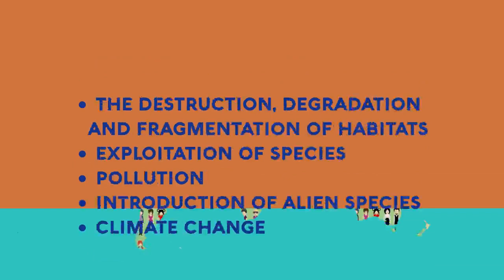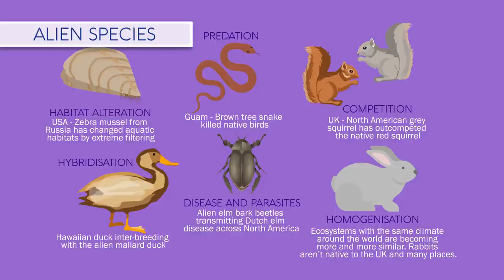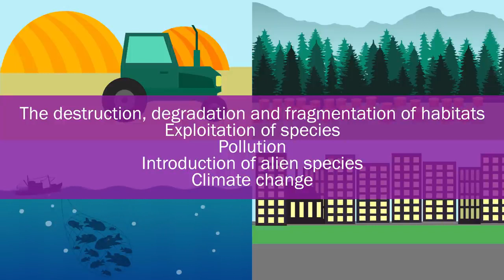SIAPA YANG PEDULI LINGKUNGAN ?? !!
Setiap hari, manusia melakukan interaksi bukan hanya dengan sesama manusia di sekitarnya. Manusia juga melakukan interaksi dengan lingkungan alam di sekitarnya. Lingkungan alam merupakan bagian penting bagi makhluk hidup, bukan hanya manusia dalam kehidupan sehari-hari.
Hal ini disebabkan karena lingkungan alam adalah sumber penghidupan untuk makhluk hidup dan alam menyediakan kebutuhan makhluk hidup.